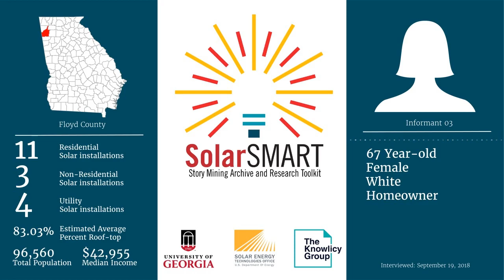SolarSMART Interview - SEA-FLOYD-INF03